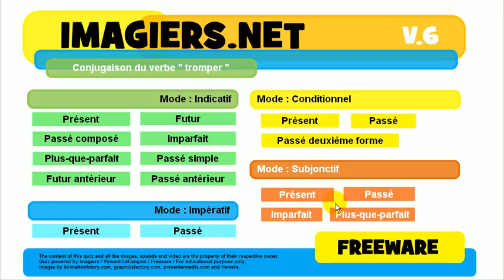Aprenda francês # Conjugação # tromper